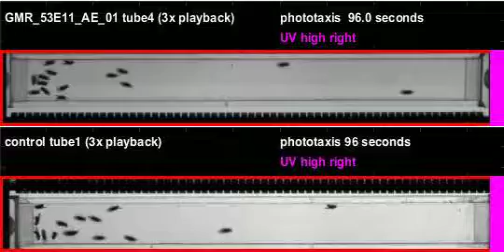GMR_53E11_AE_01_shi_Athena_20110818T144952 phototaxis (seq4)